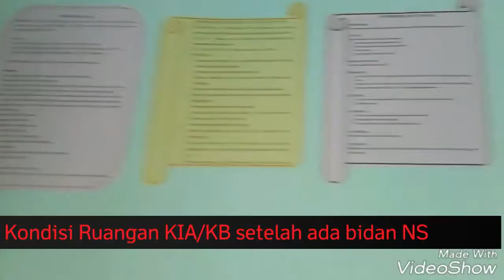Nusantara Sehat : Kegiatan Bidan NS di PKM Wejim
Sebagian dari kegiatan NS yang dilakukan di Puskesmas.